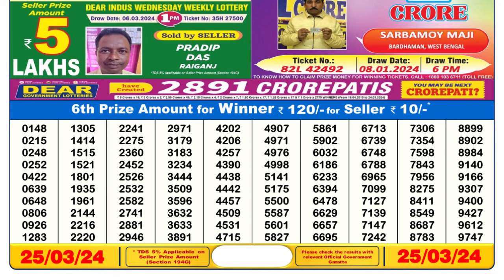Dear Lottery Sambad 6pm today 25.03.24 Nagaland State Lottery Result